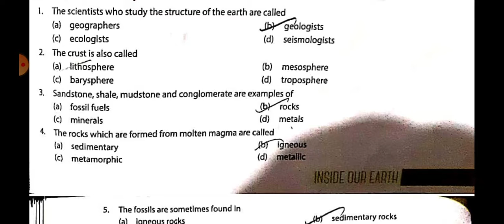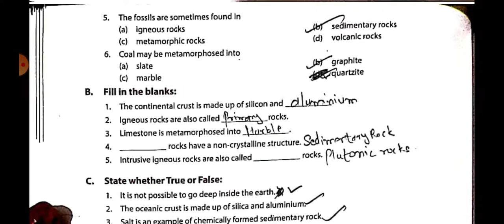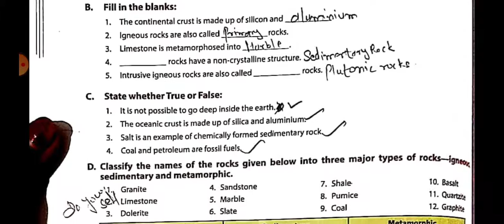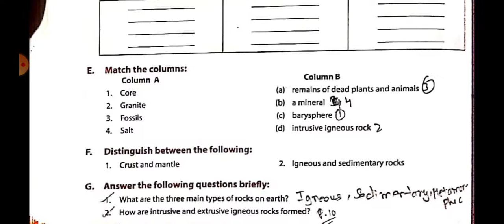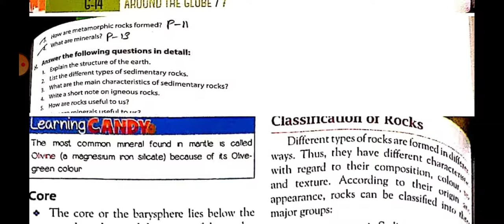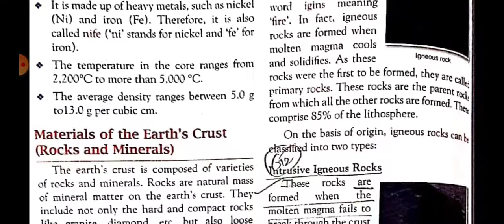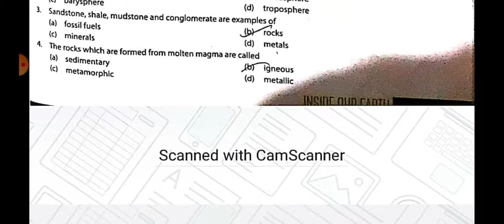class7th, social studies, chapter-2(Inside our earth), part-3, by Annu Sharma 7 oct 2020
Online Classes Session 2020-21 New Session July Month "class7th, social studies, chapter-2(Inside our earth), part-3, by Annu Sharma 7 oct 2020